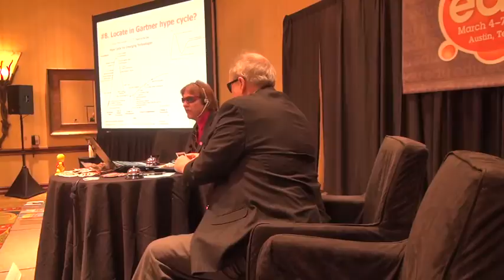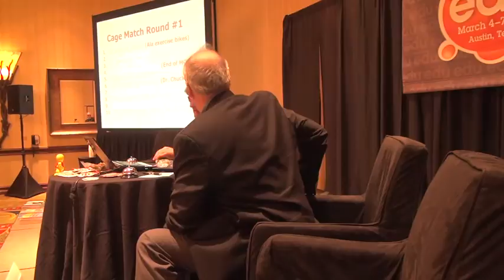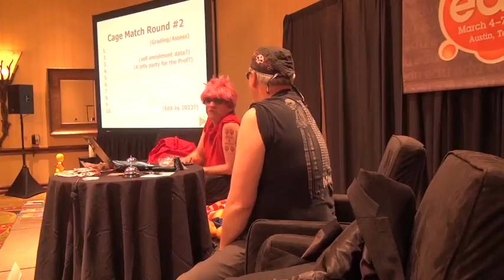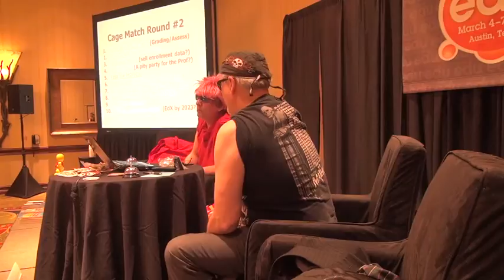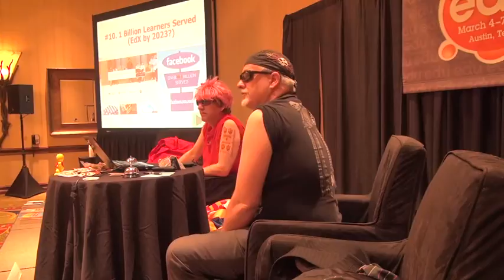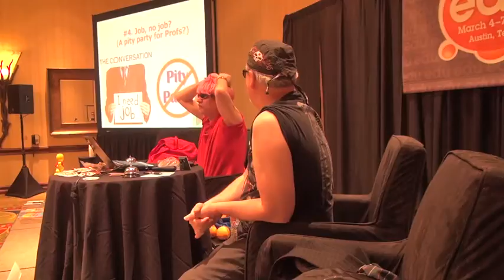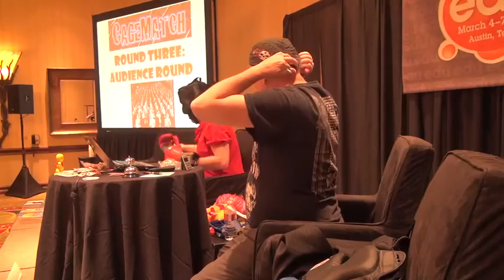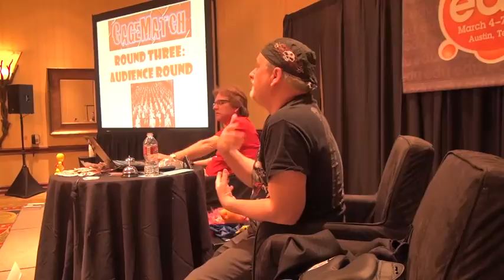MOOC Cage Match: Curt Bonk .vs. Charles Severance SXSWedu 2012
This was an experimental two-person panel with Curt Bonk and me at the 2013 SXSWedu

Here is an article about the match from the Chronicle of Higher Education